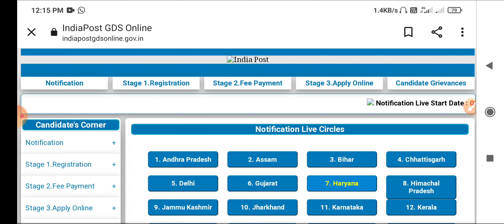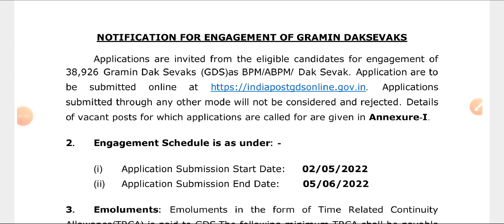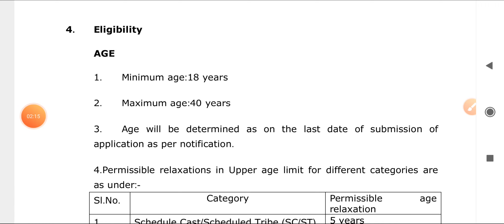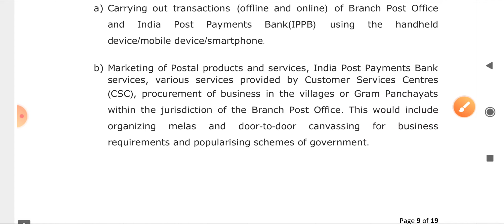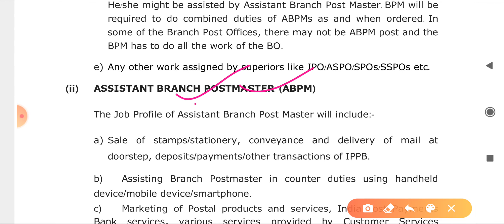রাজ্যের পোস্ট অফিসে 38926 শূন্যপদে নতুন নিয়োগের বিজ্ঞপ্তি 2022 || Indian Posts GDS New Vacancy 2022